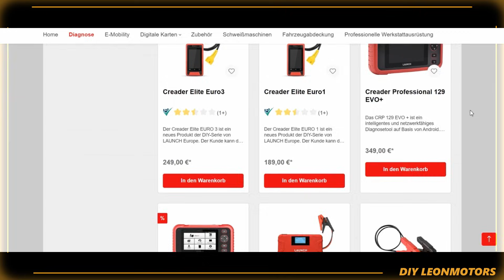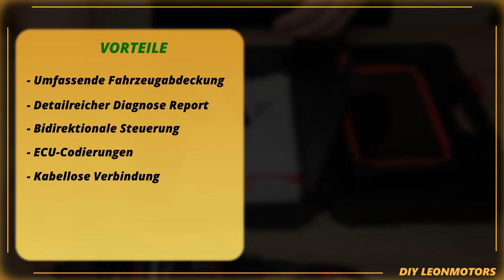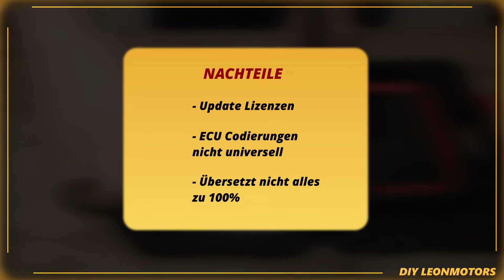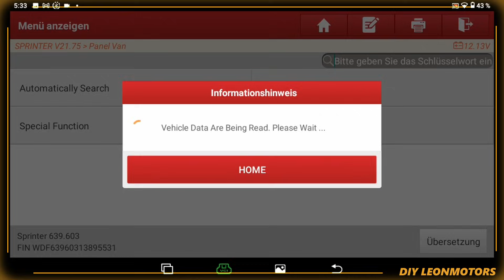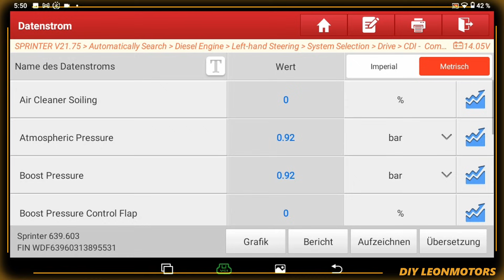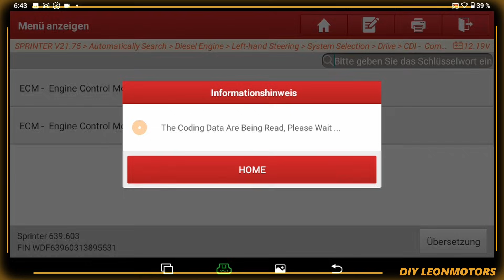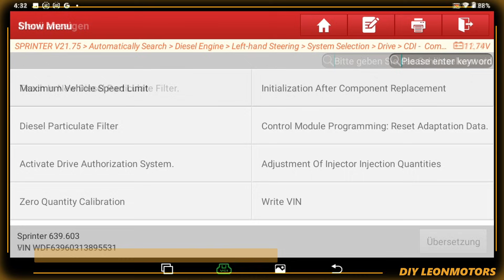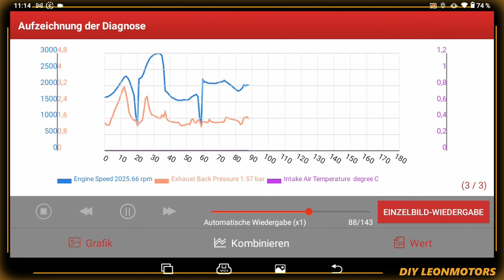Ein Diagnosegerät für ALLES? Das LAUNCH CRP919E BT im TEST!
Das Launch CRP919E BT wird im Netz oft als “Alleskönner” abgestempelt, der sowohl für Hobbyschrauber als auch für professionelle Werkstätten entwickelt wurde. Dieses Gerät verspricht eine breite Palette an Funktionen auf OEM-Niveau, die sowohl die Diagnose als auch die Anpassung von Fahrzeugen erheblich vereinfachen sollen.

Doch was macht das CRP919E BT so besonders und lohnt sich die Investition wirklich? In diesem Video erfährst du alles, was du über dieses Diagnosegerät wissen musst. Wir zeigen dir außerdem Anleitungen, wie du einige der vielen Service Funktionen, wie zum Beispiel die DPF Regeneration, nutzen kannst.

Inhalt:
00:00 Inhalt des Videos
00:40 Intro
00:51 LAUNCH Geräte Übersicht
01:19 Vorteile & Nachteile
03:50 Wieso das LAUNCH CRP919E BT?
04:28 Start & Software Updates
04:50 Funktion: OBD-Diagnose & Fehleranalyse
06:25 Funktion: Live-Daten lesen (Logs)
07:10 Funktion: AGR-Ventil testen
07:50 Funktion: DPF-Regeneration
08:40 Funktion: DPF-Reset
09:10 Funktion: Injektoren codieren
09:30 LAUNCH mit PC verbinden
09:55 Sonstige Funktionen
10:20 Fazit & Unboxing
11:13 Outro